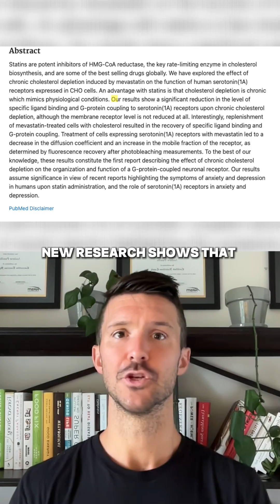How Statins Affect Mood?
Some research suggests cholesterol levels can influence how receptors communicate in the brain.

If you’re noticing mood shifts or brain fog, it’s worth understanding how medications may play a role. 🧠

Talk with your doctor if something feels off.

PS -- I'm on a MISSION to help others lose weight, increase energy, beat stress, build muscle, and unlock more motivation to get the most out of life. 💪